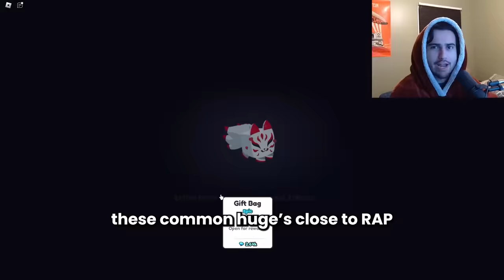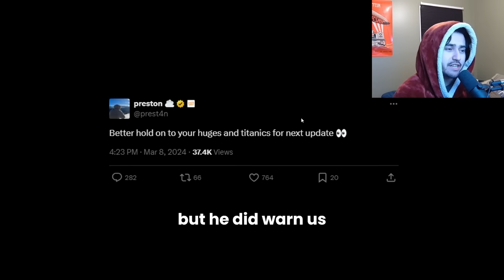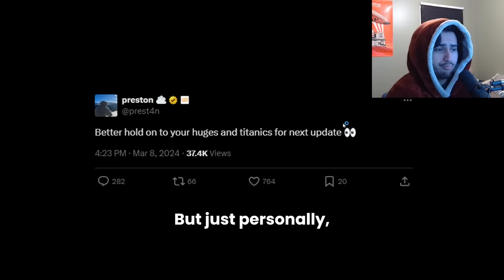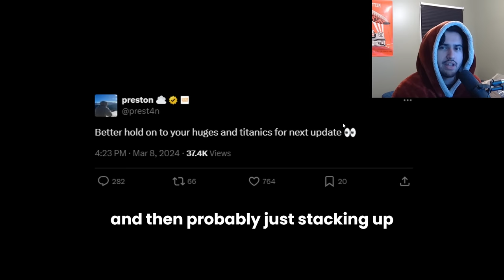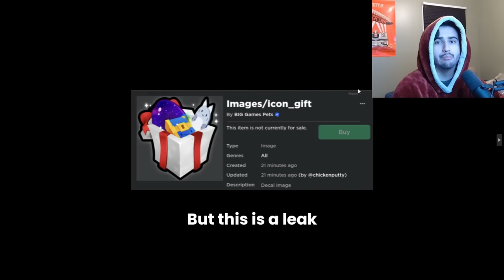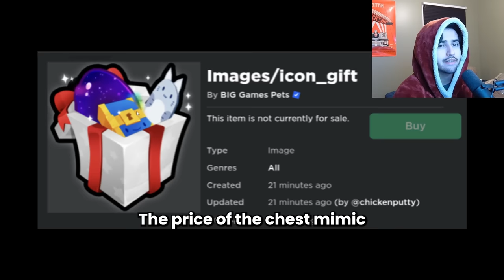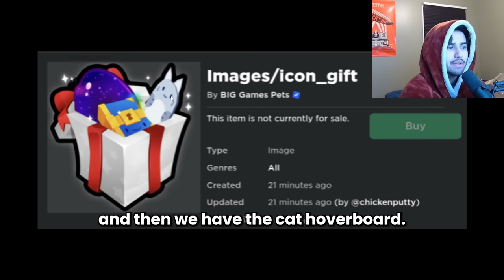How The Devs Are MANIPULATING The Market In Pet Simulator 99 (Market Analysis #3)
We talk about the leaks coming from big games that may affect the market in various ways.